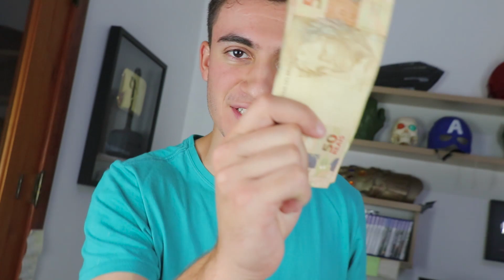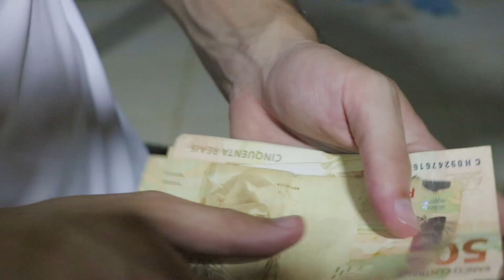PAGO R$ 1000 PRA QUEM RESOLVER ISSO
Hoje vamos tentar resolver um enigma nostálgico, o famoso cubo mágico Rubiks. E quem conseguir irá ganhar 1000 REAIS